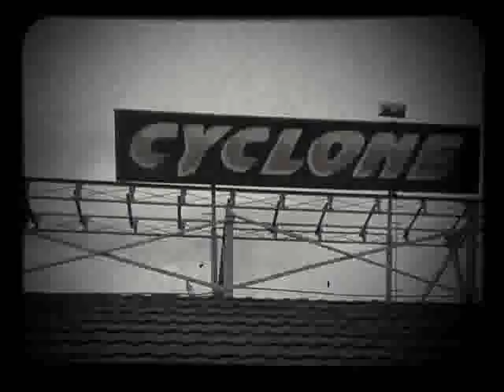Cyclone wonderland park